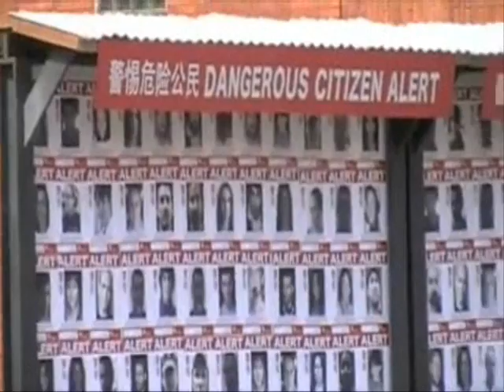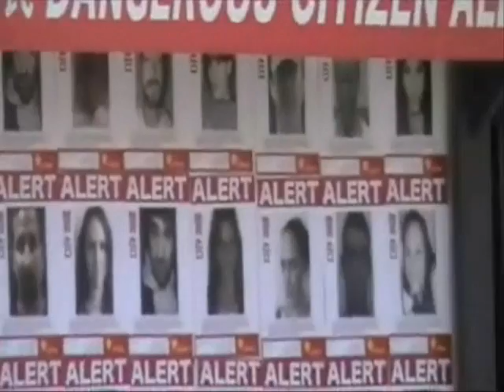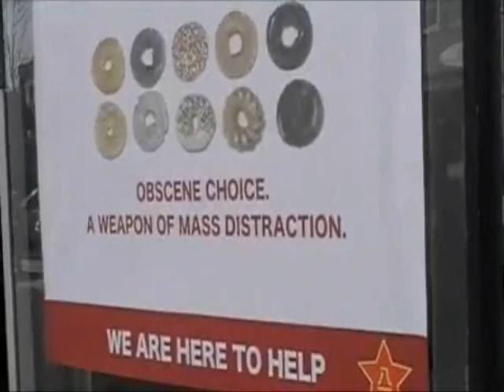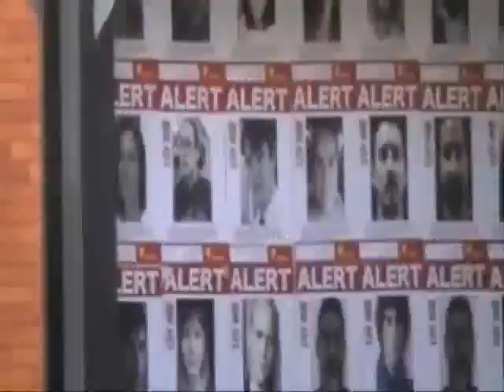COMMUNISTS OCCUPY PONTIAC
Is it a drill? Did we get invaded??  NO.  Its the filming of the remake for Red Dawn filmed on-location in Pontiac, Detroit and other areas of Michigan.  To bad our governor messed up the movies for us.